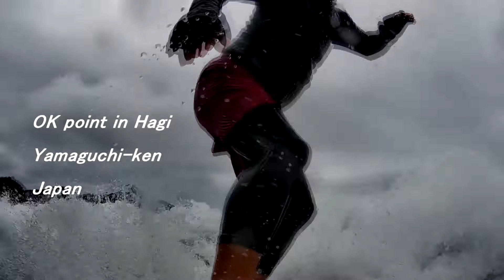チョッピーで掴みにくい波だったがそこそこ楽しめた日本海のポイント 220901 ~サーフモンキーTV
昨日の午後2時半頃、北東のウネリを期待しパートナーと近所のポイントへ。チョッピーで波数はあるものの乗れる波の見極めが結構難しかったのですが、そこそこ楽しむことが出来ました☝️